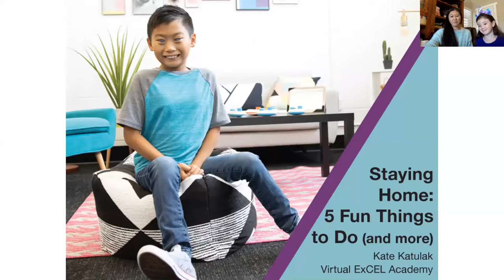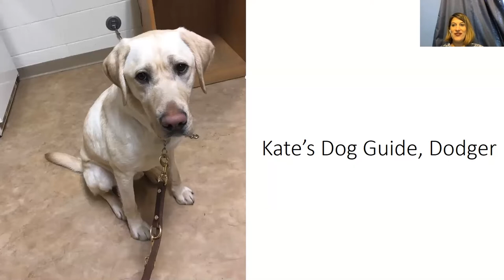Tips for Staying Busy and 5 Fun Things to Do at Home with No or Limited Vision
Instructor:  Kate Katulak
Instructor’s Title: TVI
Primary Core or ECC Area: Recreation and leisure, self-determination
Target Audience: Academic or functional academic students from elementary through high school
Pre-requisite Knowledge:  Listening skills, body awareness, ability to follow multi-step directions
Lesson Plan Goal: This is the fourth of four lessons in a unit on Staying Home. The goal of the unit is to help students and families thrive in their home environments during this time of uncertainty. In this lesson, students will gain tips for staying busy at home while learning five activities to do regardless of visual impairment.
Materials Needed:  Comfortable clothing, yoga mat or room to safely move around, something with which to write